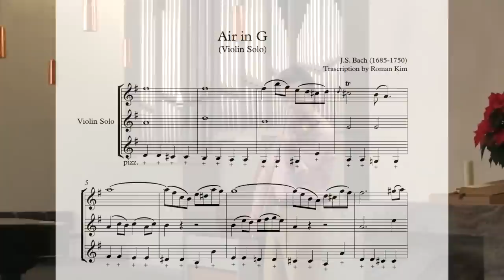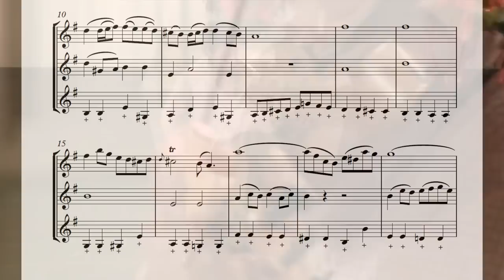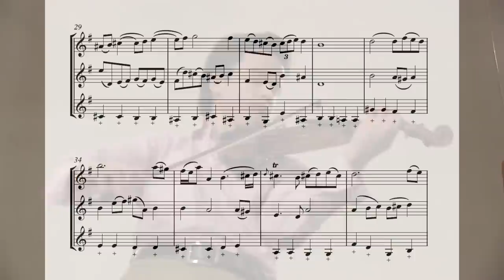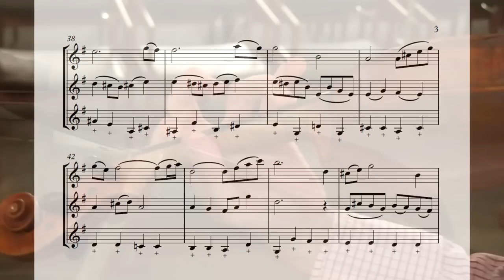Air in G (Violin Solo Score) - ROMAN KIM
Purchase the OFFICIAL score from Baerenreiter!

An incredible violinist as well as a composer.
This is one of the most impressive transcriptions I've ever seen.